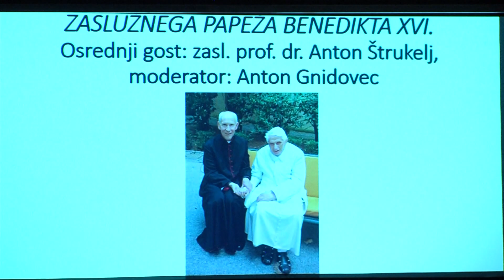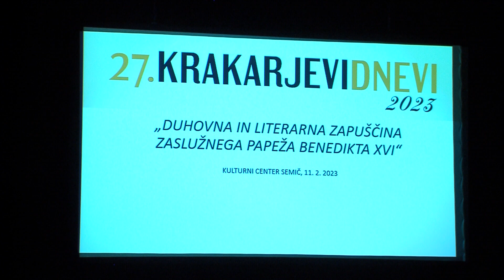V Semiču 27. Krakarjevi dnevi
SEMIČ - V Semiču so se odvili že 27. Krakarjevi dnevi, ki jih Kulturno društvo Orel prireja v spomin na pesnika, novinarja, profesorja in semiškega rojaka Lojzeta Krakarja. Začeli so se že januarja, končali pa minulo nedeljo.